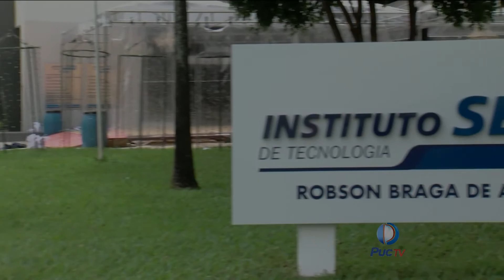Desinformação sobre energia elétrica